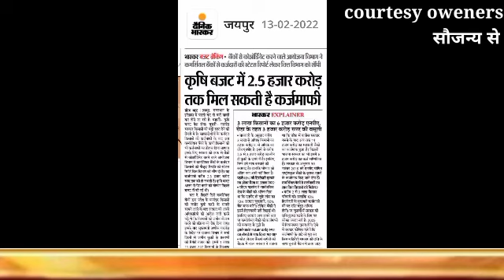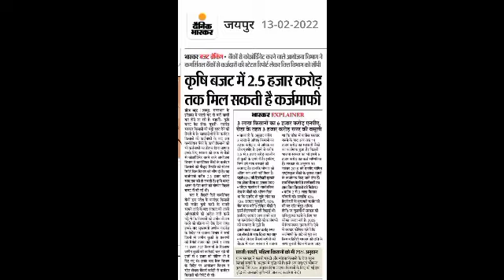Pm kisan कर्ज माफी योजना 2022| आत्मनिर्भर पैकेज मे बजट जारी होगा|kisan loan maphi|latest news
anaj, mandi, bhav, today, anaj mandi bhav today, indore anaj mandi bhav today, 3 sirsa anaj mandi budget live

chhattisgarh karj mafi yojna, kisan karj mafi, kisan

karj rahat yojna, yojna, chhattisgarh, rajasthan,

Madhya Pradesh, 2022, karj, kisan, f

माफी की प्रक्रिया  | chhattisgarh karj mafi karj mafi 2022, ii karj maf, congress, rahul gandhi, december Kisan karj mafi per Sarkar ki or se ek Aaj press Varta Hui e r s press Varta Mein mukhymantri Ashok Gahlot ne kaha hai ki Ham apni Rajya ki bacchon ka karj Maaf Karenge rashtriykrit bankon ka kralj Central Government ke dwara Kiya jata hai aur Hamari aur se Jameen Neelam Nahin Hogi kisanon ki aur abhi tak Humne sahkari Bank ka sampurn karj maaf ki hai 50000 Se Lekar Humne 2 lakh Tak Ka Karz Maaf kiya hai ismein kisanon ki Vahi Se Lekar jo bhi Kisan Samman Nidhi ka Paisa Hai vah ISI khate Mein aata hai Pradhan Narendra Modi ke dwara Ham Bar Bar chiti likh rahe hain ki aap 90 pratishat Ka karj bankon se Maaf karvayen aur 10 pratishat Rajasthan sarkar karegi